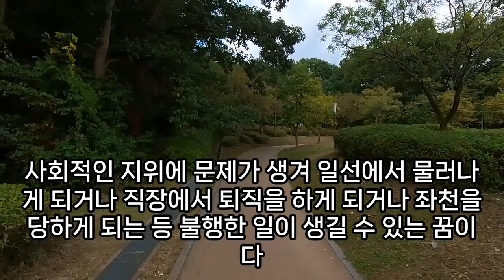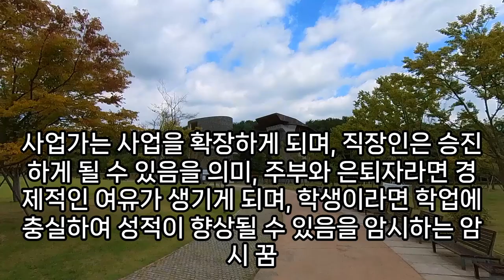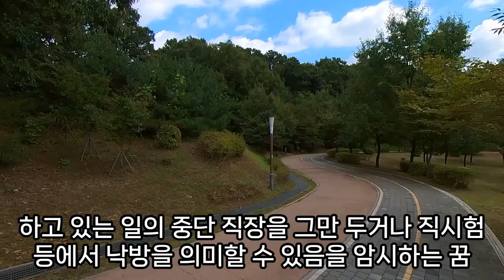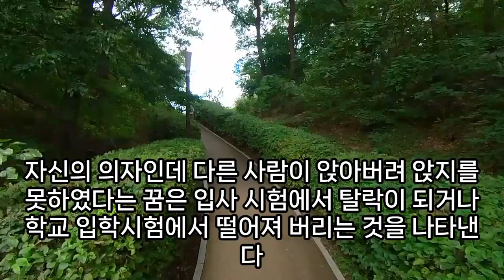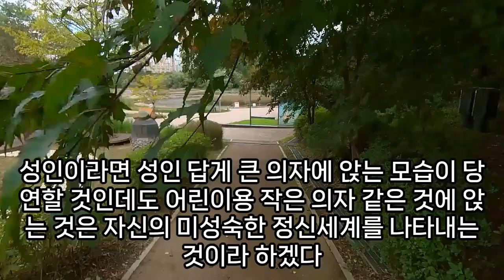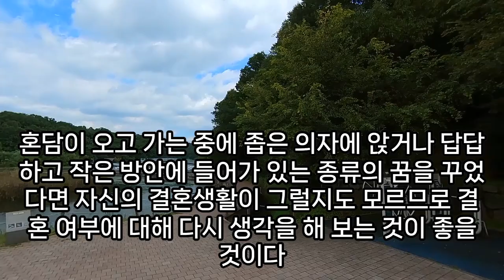의자꿈, 내 의자가 없어진 꿈, 내 의자에 다른 사람이 앉은 꿈, 의자가 망가진 꿈, 남의 의자에 앉은 꿈, 의자를 사는 꿈, 상사의 의자에 앉는 꿈, 의자 꿈해몽, 의자 사는 꿈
의자고치는꿈해몽, 의자끌고다니는꿈해몽, 의자수리하는꿈, 의자꿈, 의자를타고나는꿈해몽, 의자산꿈해몽, 의자꿈, 의자나오는꿈, 의자관련꿈, 의자부서지는꿈, 타인이의자를바꿔놓는꿈, 의자를타고나는꿈해몽, 의자관련꿈, 의자꿈해몽